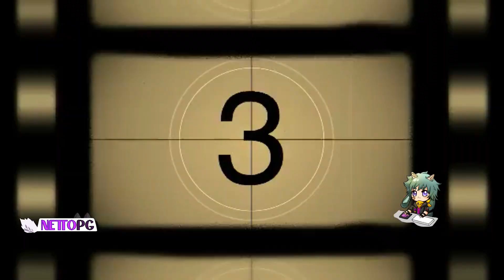4 Spots Easy Fill Technique At Herta Space Station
Timestamp:
00:00 Spot 1
00:12 Spot 2
00:23 Spot 3
00:33 Spot 4